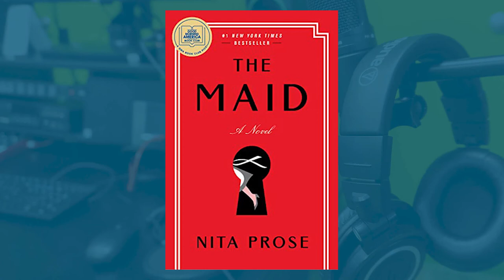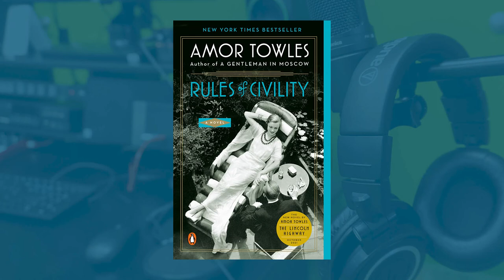The Books are Back in Town feat. Kate Khavari | Read. Return. Repeat. S2E1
In this premiere episode of season 2, co-hosts Sara Dixon and Daniel Pewewardy interview debut author Kate Khavari, Wichita native and author of the upcoming historical mystery novel, A Botanist’s Guide to Parties and Poisons, due out on June 7, 2022. They discuss the differences between self-publishing and working with a large publisher, how she juggles writing while being a stay-at-home mom, her advice for aspiring writers, and more.

Topic Index:
0:00 Intro
1:30 Growing up in Wichita
2:35 Summary of A Botanist’s Guide to Parties and Poisons
3:25 Becoming a writer
5:06 Inspiration behind her novels
9:10 Balancing writing and parenting
11:26 Researching for Botanist’s Guide
14:39 Future plans for Botanist’s Guide
15:30 Self-published books
17:04 Working with a traditional publisher
20:42 Responding to praise/criticism
24:15 Kate’s favorite debut books
26:05 Advice for aspiring writers
27:42 Release date for Botanist’s Guide
28:27 Staff recommendations for books by a debut author
33:52 Reading of a short story
41:30 Outro

Read. Return. Repeat. is a monthly podcast produced by the staff of the Wichita Public Library.